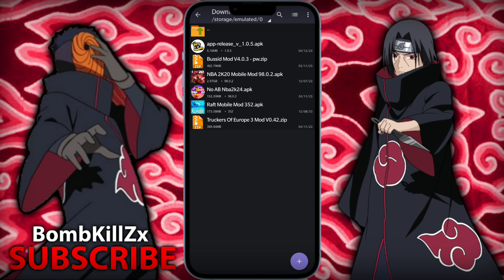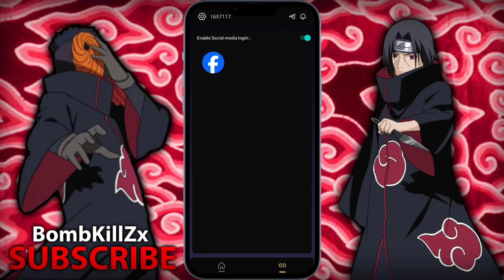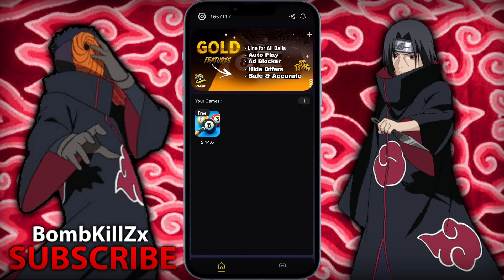8 BALL POOL | SNAKE FREE | LONG LINE 100% NO BANNED NO PASSWORD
8 Ball Pool Indonesia

cek pin komen!

×𝙏𝙞𝙢𝙚 𝙎𝙩𝙖𝙢𝙥
00:00 Gameplay
08:42 Cara Pasang

×𝙎𝙥𝙚𝙘𝙞𝙛𝙞𝙘𝙖𝙩𝙞𝙤𝙣 𝘾𝙤𝙢𝙥𝙪𝙩𝙚𝙧
˃ Processor : AMD Ryzen 5 3600
˃ Memory : 8x2 (16GB)
˃ VGA : Radeon RX 6600
˃ Motherboard : ASRock B450 Steel Legend
˃ SSD : 128 GB
˃ HDD : 512 GB

𝙎𝙚𝙢𝙤𝙜𝙖 𝙈𝙚𝙣𝙞𝙠𝙢𝙖𝙩𝙞 𝙑𝙞𝙙𝙚𝙤𝙣𝙮𝙖 𝙭𝘿